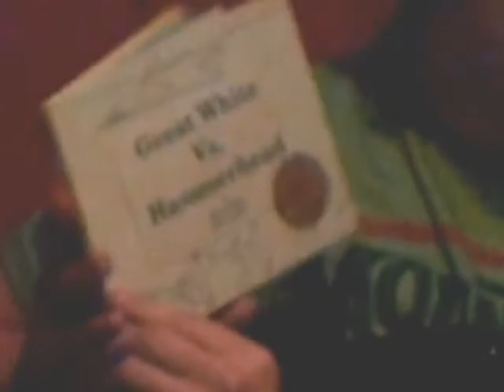CL: Great White vs Hammerheads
Episode 2 of the Children's Literature Series